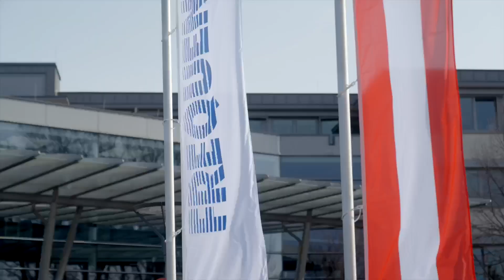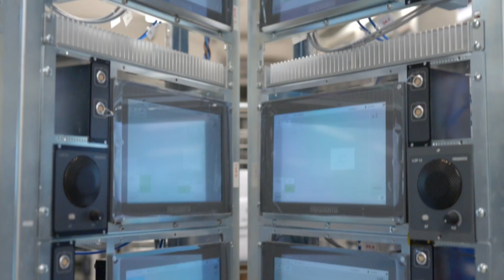Successstory Frequentis: Weltweit konkurrenzfähige Kommunikationslösungen! 📟📍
Wann immer ein Notruf bei Feuerwehr eingeht und von der Leitzentrale an die Einsatzkräfte weitergegeben wird, wann immer Pilot:innen mit der Flugsicherung in Kontakt stehen – die Kommunikation wird über Equipment von Frequentis abgewickelt. Die in Wien ansässige @frequentisAG ist seit vielen Jahren Weltmarktführer im Bereich sicherheitskritische Kommunikationsnetzwerke für Luftfahrt, Schifffahrt, öffentlichen Verkehr, öffentliche Sicherheit und Verteidigung.